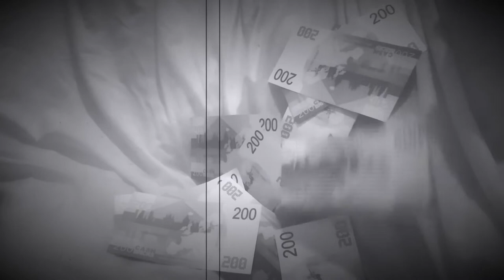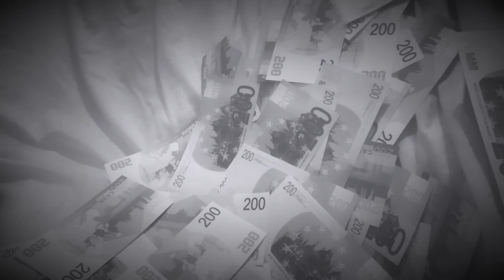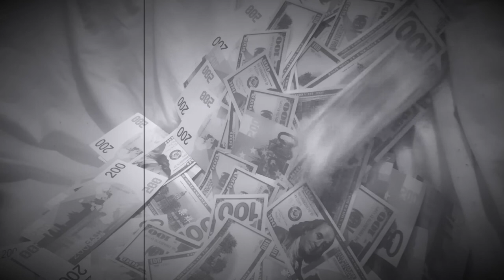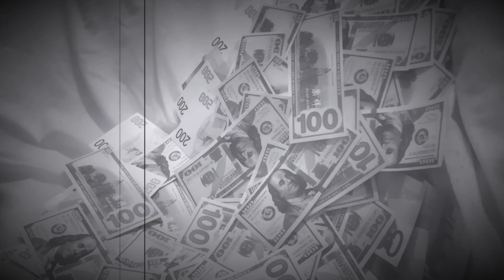FREE Guitar Rap Beat "Manifest Money11"(Acoustic Rock Type Hip Hop Instrumental ) 2021